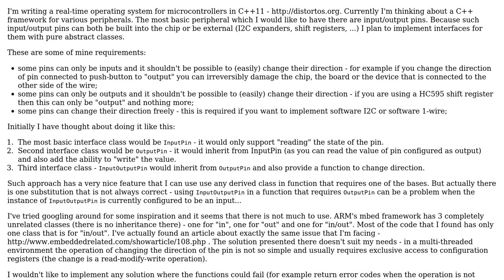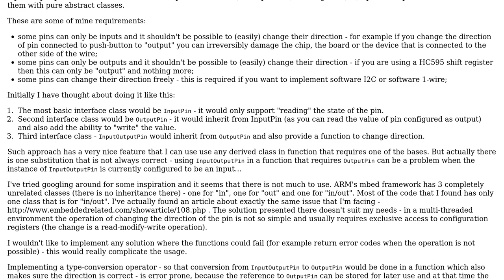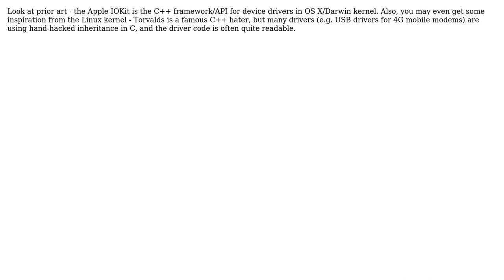Pure abstract classes for input-, output- and bidirectional-pin of microcontroller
Software Engineering: Pure abstract classes for input-, output- and bidirectional-pin of microcontroller

With thanks & praise to God, and with thanks to the many people who have made this project possible! | Content (except music & images) licensed under CC BY-SA | Music | Images & others | With thanks to user gnat user Freddie Chopin user Erik Alapaa and the Stack Exchange Network Trademarks are property of their respective owners. You are responsible for your own actions.